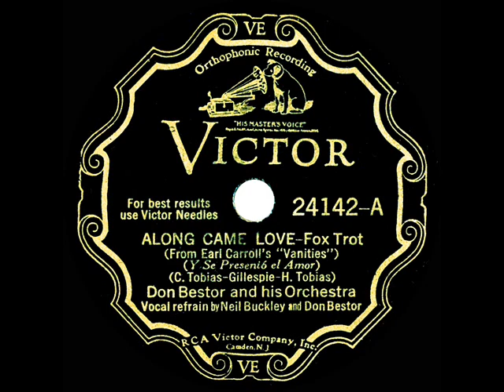1932 Don Bestor - Along Came Love (Neil Buckley & Don Bestor, vocal)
This and the flip side “My Darling” ) were introduced in the 1932 edition of the “Earl Carroll’s Vanities” musical revue.

Transferred from 78rpm Victor 24142 - Along Came Love (Tobias-Gillespie-Tobias) by Don Bestor & his Orchestra, vocal by Neil Buckley & Don Bestor, recorded in NYC September 29, 1932 .